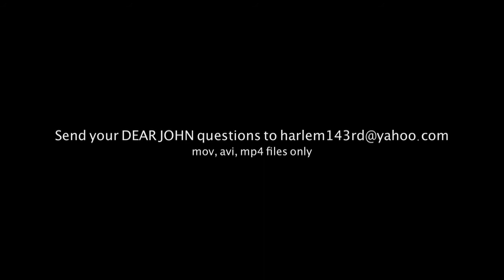JohnOllie Presents: John O. vs Olden Polynice 1 on 1 (Vlog #123)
Check out today's vlog me going one on one with NBA star Olden Polynice